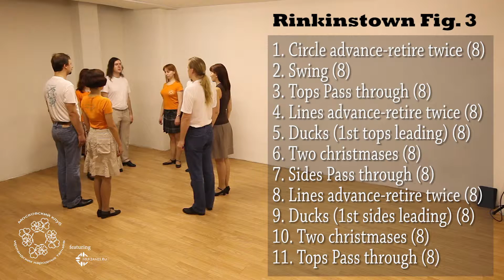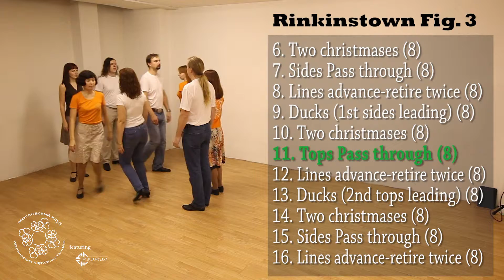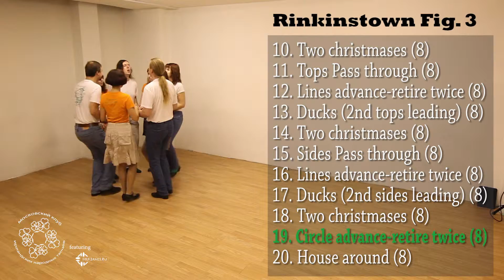Rinkinstown set. Figure 3